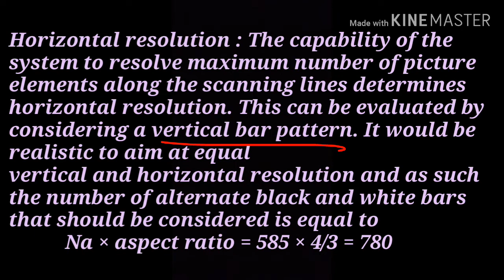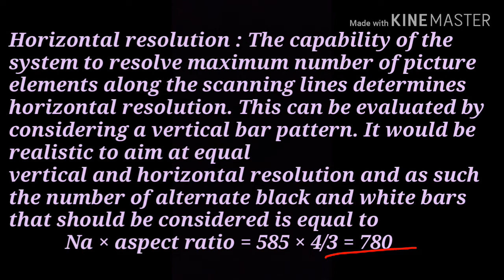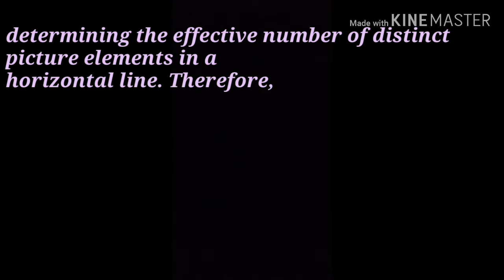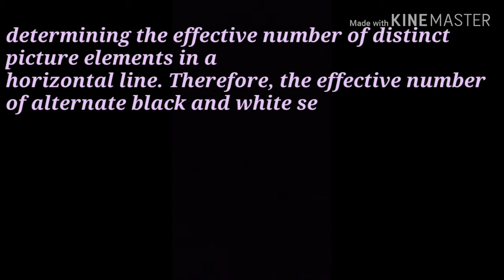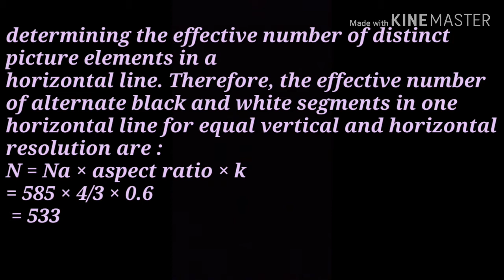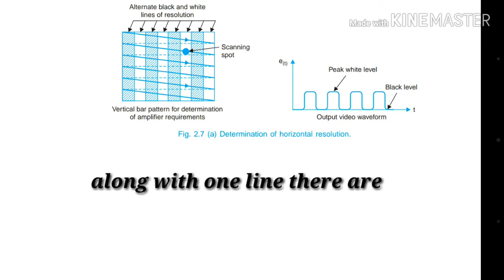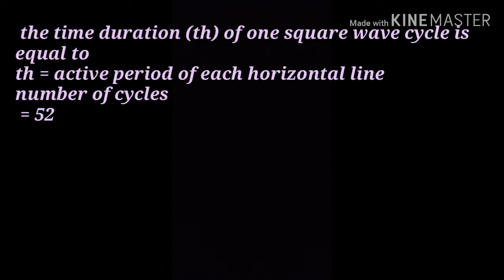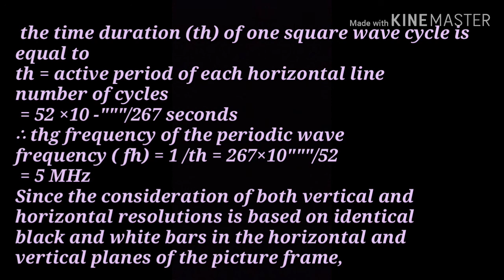Horizontal Resolution in Hindi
Dear viewers you are watching CSVTU  Technical channel on YouTube.On This channel you can get education and knowledge for general issues and topics.

 In this video we have shown you Horizontal Resolution.

      Please watch this video and try to learn by heart. It is part of subject.

It will motivate me/us to bring great content for you.

      Please use as study material for understanding and patience.

Note book :
📚  Consumer electronic book by R R Gulati pdf